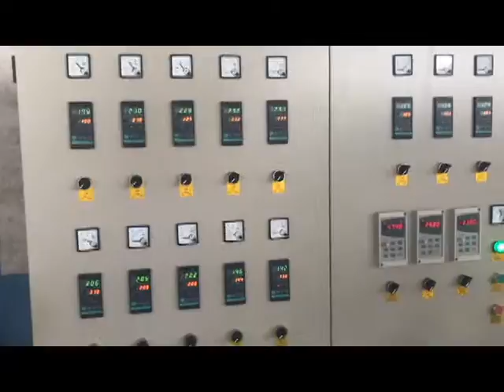egypt kt board sheet extruder machine